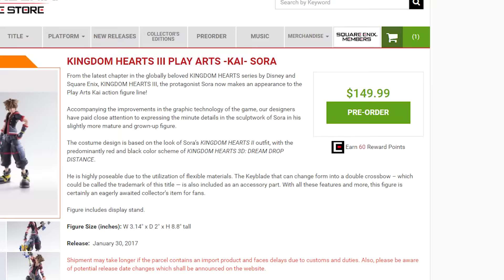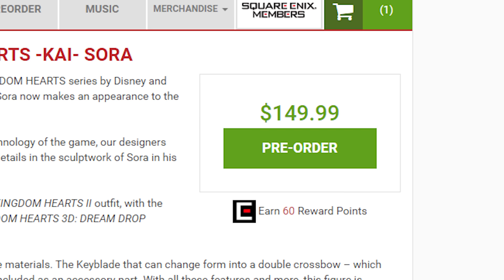Kingdom Hearts 3 - Play Arts Kai Sora!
Square Enix have revealed the Kingdom Hearts 3 Play Kai Arts Sora!